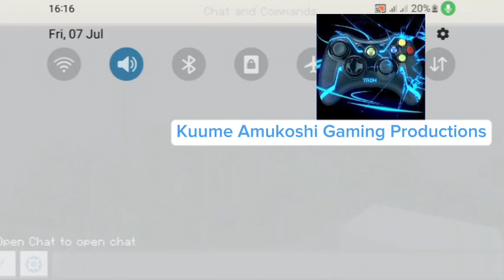Building a lighthouse | Kuume Amukoshi Gaming Productions.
This video was made by capcut because I was borrowing my mother's phone because my phone was at home and I was in the car my mother's phone was downloading fast and mine is slow because mine is 3 gb ram.

This video is for 7 July 2023